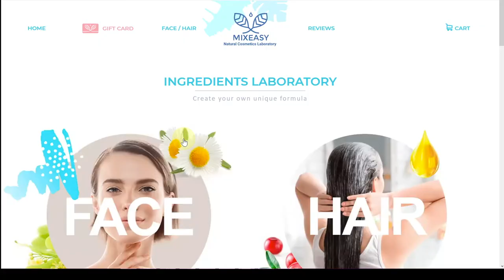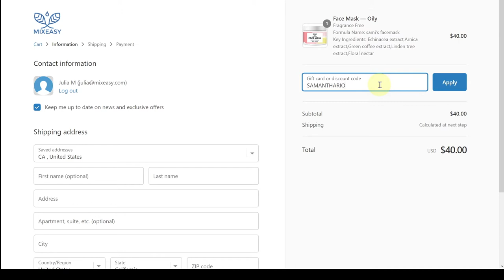MY FIRST WEEK OF COLLEGE!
Hiii friends! Today's video is my first week of college! I filmed a few days in my life and I really hope you all enjoy this zoom university content :) Comment below any videos you want to see in the future and don't forget to subscribe!!

🌻About me
Age: 19 years old
Camera: Canon G7x Marc ii
Editing software: iMovie & Adobe Premium Pro
Upload time? Every Wednesday and Sunday!